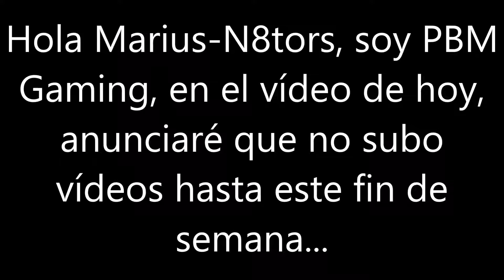No Subiré Vídeos Hasta Este Fin de Semana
En este vídeo, hago otro vídeo rápido...

Seguidme en Facebook y en Instagram...

Disfruten...